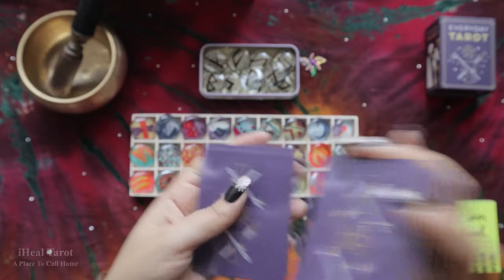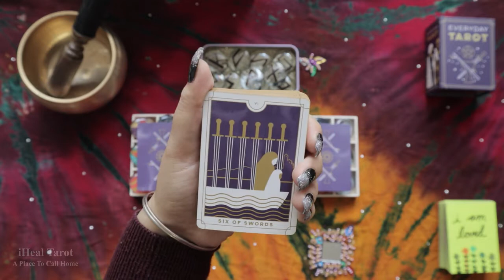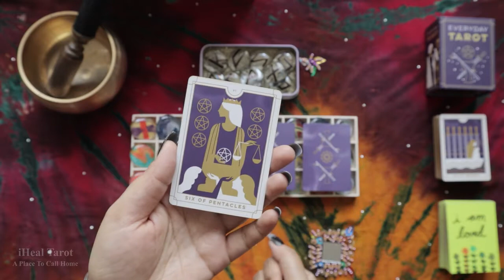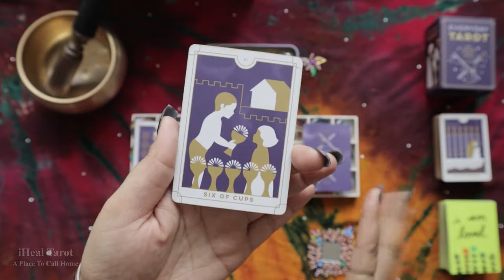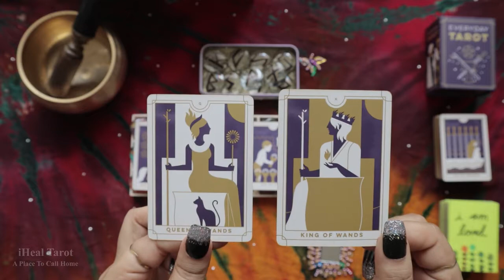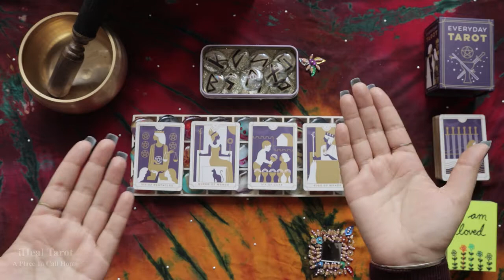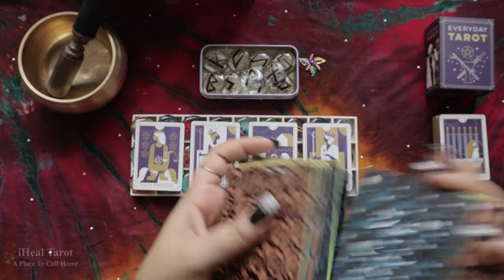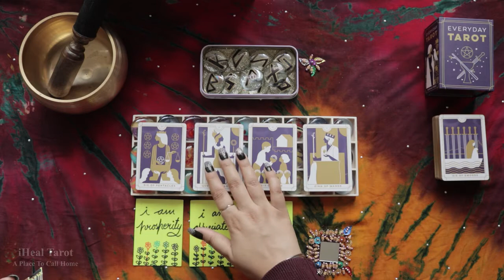GEMINI(मिथुन) MID AUGUST(15-30) मिलिए अपने TWINFLAME से!! 🦄⛲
CHECK YOUR SUN, MOON, RISING SIGNS

Credits:
Pexels